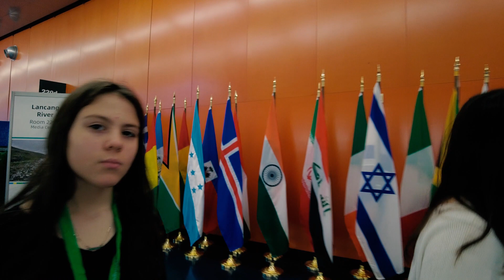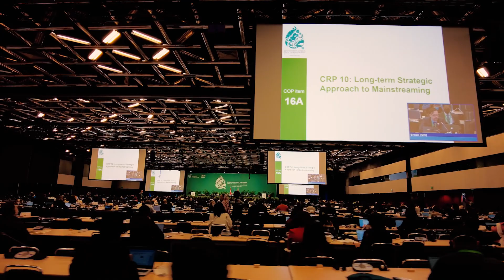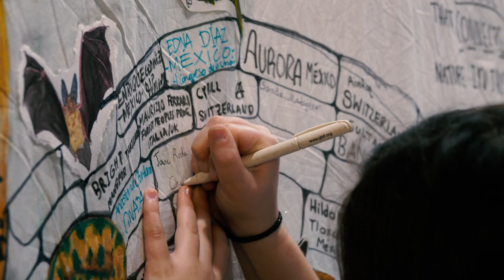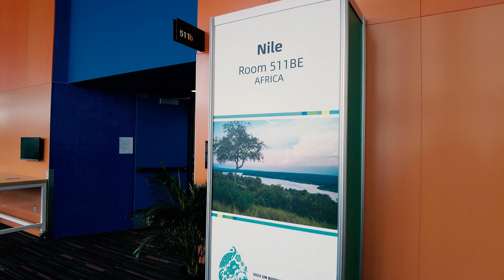The Last Day of COP 15 - COPCAST 14 - The COP15 Podcast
December 19th 2022, Montreal, its the last day of COP15, the UN Biodiversity Conference.  For the final episode of COPCAST - The COP15 Podcast, I brought my daughters, AliX (10) and Jane (14) to witness history .  We started the day with the morning press conference from UN Information Officer, David Ainsworth, about the historic agreement that was reached by the delegates only hours prior, in the late hours of the night.  We then have a privileged moment with the COP15 host himself, the great explorer and filmmaker, Jean Lemire, now Emissary for Climate Change and Northern and Arctic Issues at Gouvernement du Québec.  He gives us an overview of what the negotiations were like, and the agreement that was reached.

Le 19 décembre 2022, Montréal, le dernier jour de la COP15, la Conférence sur la Diversité Biologique des Nations Unies.  Pour ce dernier épisode de COPCAST ​​- Le podcast de la COP15, j'ai amené mes filles, AliX (10) et Jane (14) pour assister à un moment de l'histoire.  Nous avons débuté la journée avec la conférence de presse du matin du responsable de l'information de l'ONU, David Ainsworth, sur l'accord historique qui a été atteint par les délégués quelques heures auparavant, dans les heures tardives de la nuit. Nous avons ensuite un moment privilégié avec l'hôte de la COP15, le grand cinéaste et explorateur Jean Lemire, maintenant émissaire aux changements climatiques et aux enjeux nordiques et arctiques du gouvernement du Québec. Il nous donne un aperçu de l'accord qui a été conclu.

NOMAD is live from the COP 15 for in-depth interviews with participants, decision makers, organizers, and local citizens taking part in this historic gathering of the World in Montreal, from December 7 to 19th 2022.  Directed by gonzo filmmaker Jason Rodi, COPCAST brings you to the heart of the convention to understand the stakes, the goals, the process, and the experience of COP15.